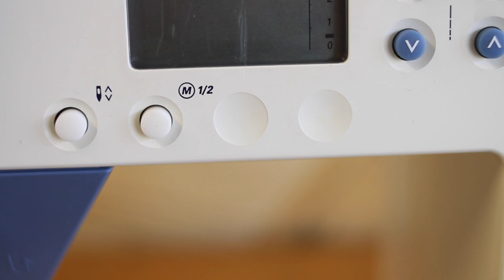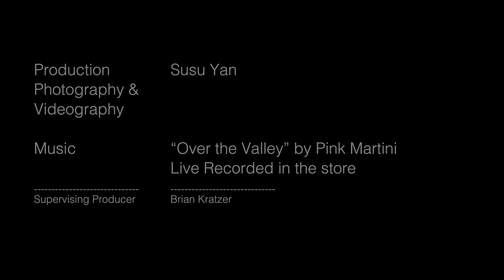Sewing Cafe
Owner Tina Marks opened her own Sewing Cafe, Straight Grain Studio, after being inspired the book "Sweat Shop Paris."